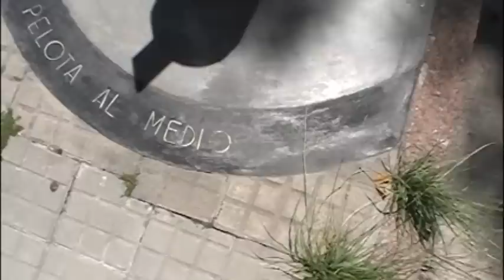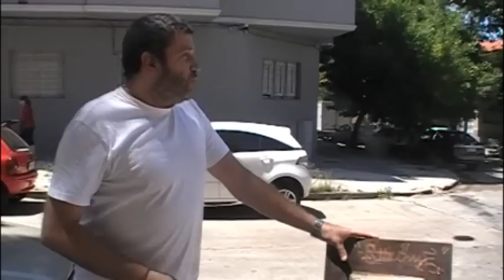Mundial Baldosero - Entrevista al Tano Di Mauro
Nota: Daniel Torres.
Cámara: Juan Castro.
Edición: Natalio Balderrama.